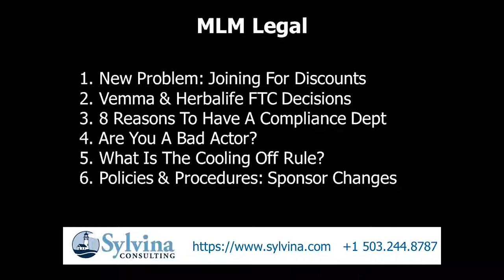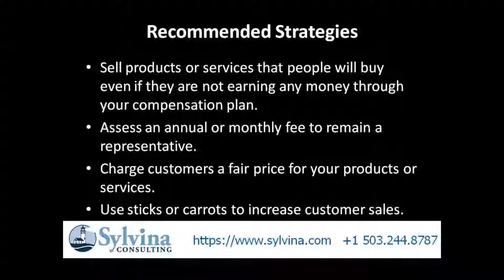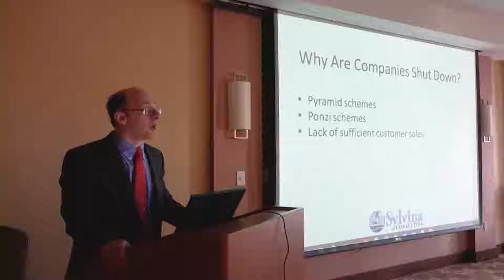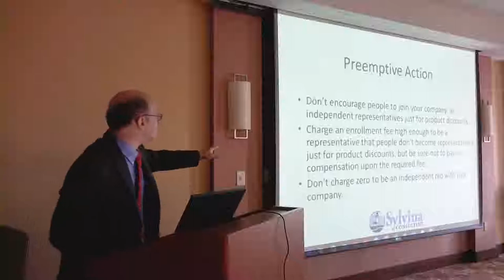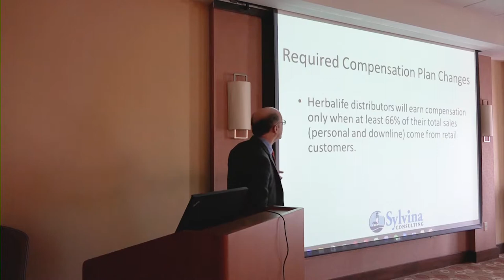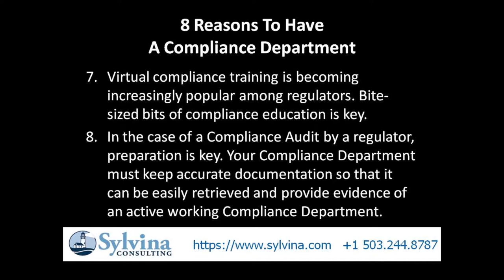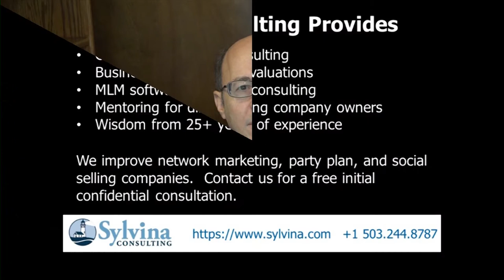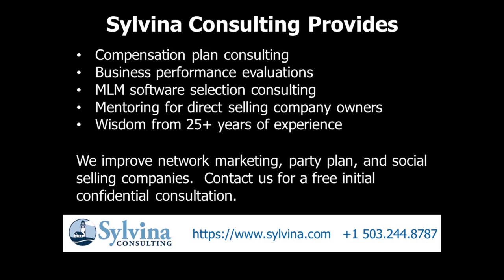MLM Legal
The laws governing the network marketing industry are a complex tapestry involving state and federal statutes and an array of regulations.

While MLM attorneys are truly the experts when it comes to MLM laws, it is important for you if you operate or will soon operate a direct selling company to gain some MLM legal knowledge.

This MLM Legal video includes information on the following topics:

1.  New Problem: Joining For Product Discounts
2.  Vemma & Herbalife FTC Decisions
3.  8 Reasons To Have A Compliance Department
4.  Are Simple Compensation Plans Safer?
5,  Are You A Bad Actor?
6.  What Is The Cooling-Off Rule?

We also present action steps to help you with your compensation plan, MLM software, company recruiting and more.

Do you have questions about direct selling or compensation plans?  Contact Sylvina Consulting for answers.

Are you building a party plan or network marketing company, or seriously thinking about it?  Your greatest challenge is that you don’t know what you don’t know.  We can help you with that.

Sylvina Consulting offers an insightful 250-page “how-to” book for new and young MLM and party plan companies, Start Here: The Guide to Building and Growing Your Direct Selling Company.  It's available in both English and Spanish.

About Sylvina Consulting

Sylvina Consulting is a privately held firm with offices in Portland, Oregon, USA, that provides an extensive set of direct selling consulting services to network marketing, MLM, and party plan direct selling companies.

We have advised and strengthened many startup businesses, young companies, new direct selling divisions of established companies, and large multinational corporations.  Our largest clients have
included Avon Colombia, Conklin Company, Creative Memories, FreeLife, Genesis Pure, Mannatech, Natural Health Trends Corporation, Nature’s Sunshine Products, Optionelle, Pure Romance, Qnet, Younique, and Two Sisters Gourmet.

Our full understanding of direct sales terminology, operations, and business practices and a network of industry resources developed over many years each adds great value to a business relationship.

In addition to our work with direct selling firms in the United States, Sylvina Consulting has clients in Australia, Belgium, Canada, Colombia, Denmark, Finland, India, Israel, Mexico, Norway, Russia, Singapore, South Africa, Sweden, UAE, and the United Kingdom.